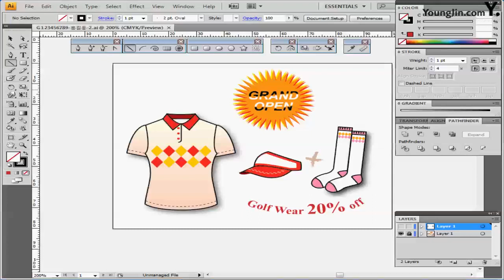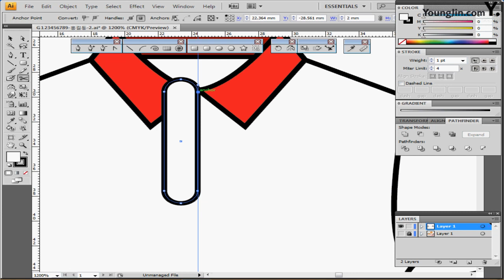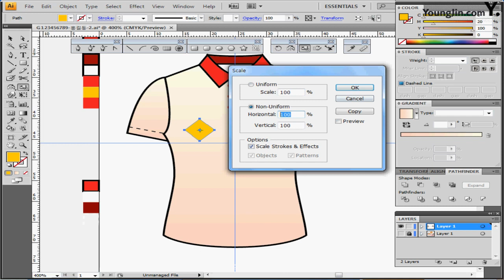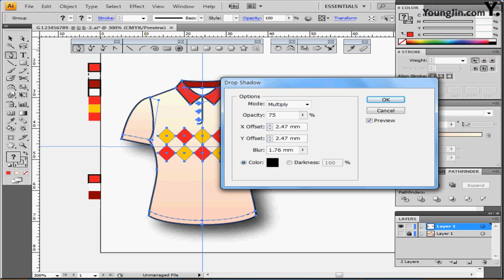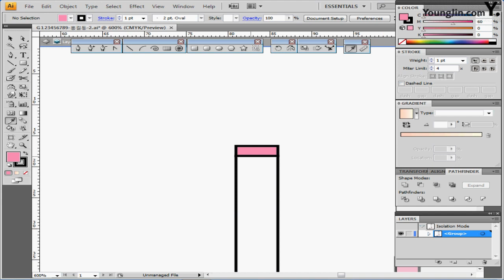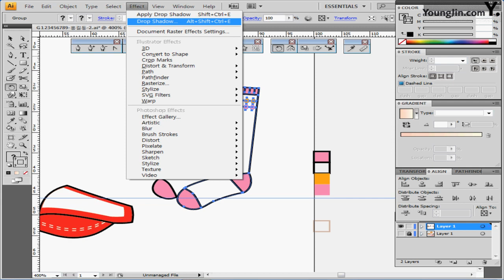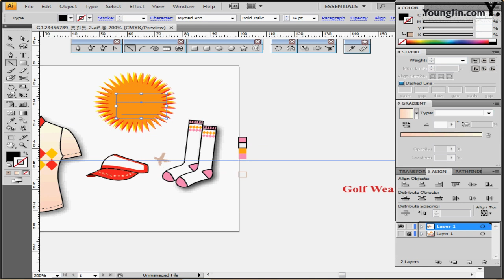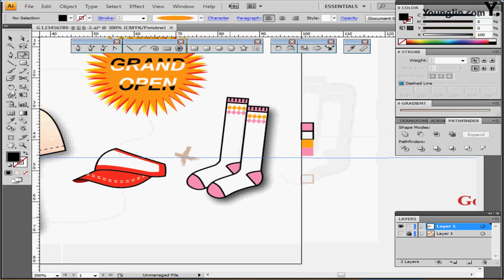기출유형문제10회_ 2